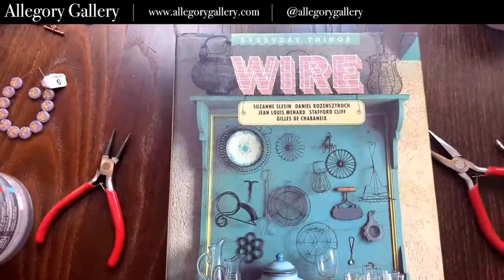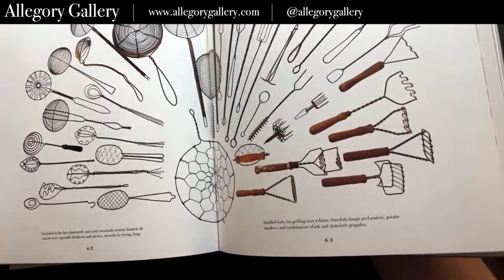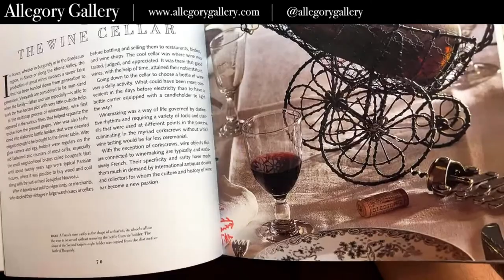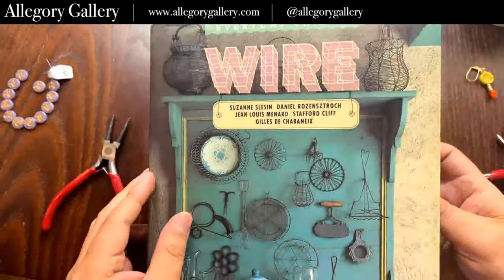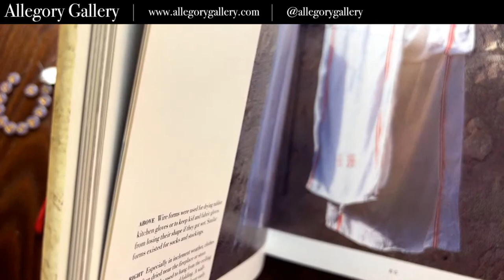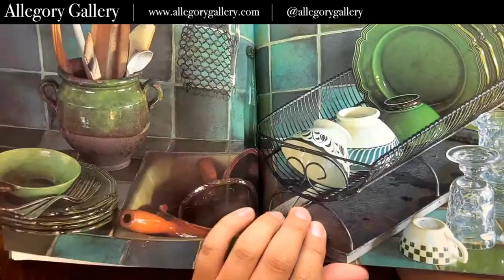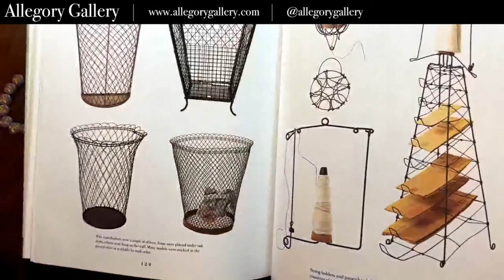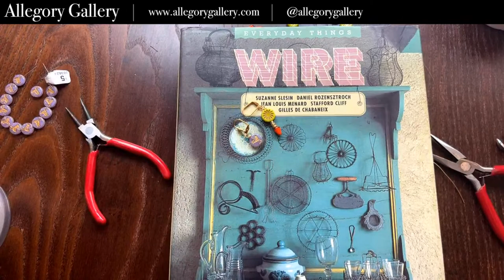Let’s make some earrings with Czech Glass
We had a great interview last night with one of the people who supplies us Czech glass and I thought it might be nice to use some in a spring-themed design.